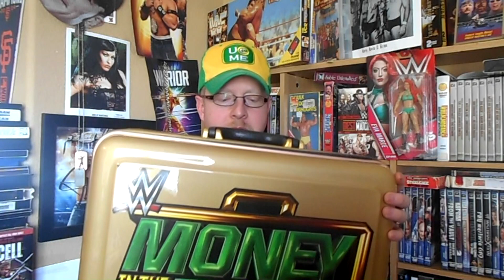WWE Money In The Bank Briefcase Pickup Epic!!!!!!!